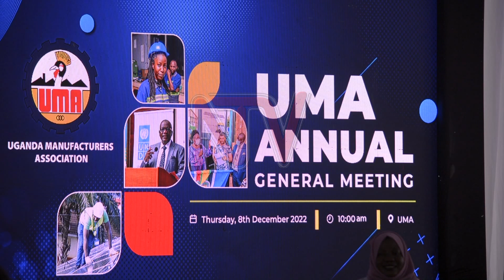MANUFACTURING YEAR: Better optimism for 2023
As the year draws to a close, manufacturers have concluded that this was a tough business year, emerging out of the pandemic and high inflation. Now hope is being pegged on 2023 where it is expected that the cost of power will come down bettering prospects. Ismail lady reports.